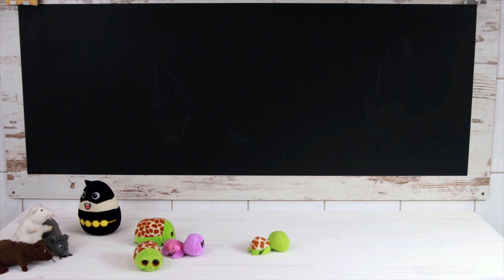Mulan Legenda vs Disney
2. Biz Baz Studio: Apprehensive at Best

Mulan.html#.W9YYumhKhdg